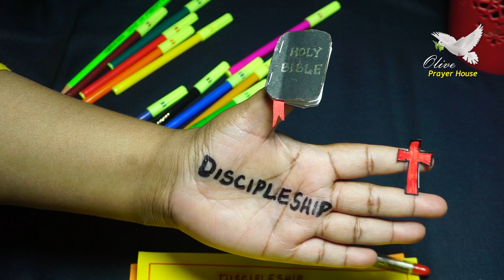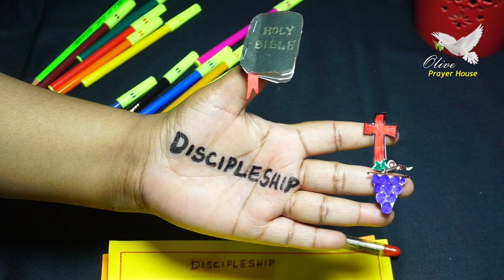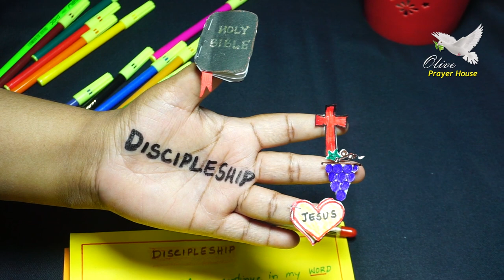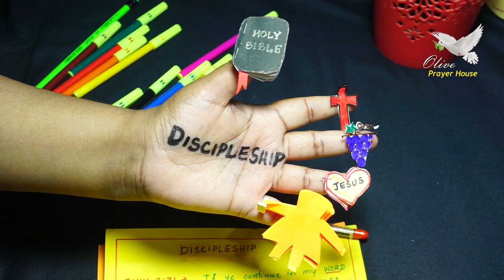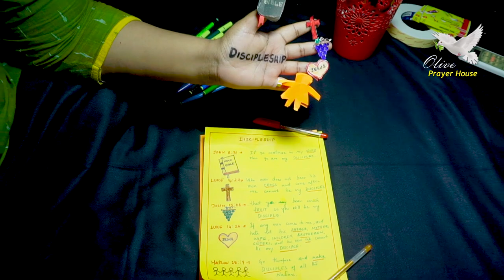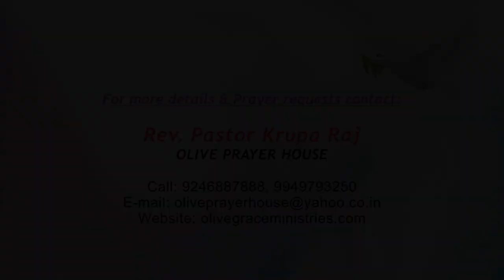Olive Sunday School 24th May 2020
Disciples of Jesus
Thomas